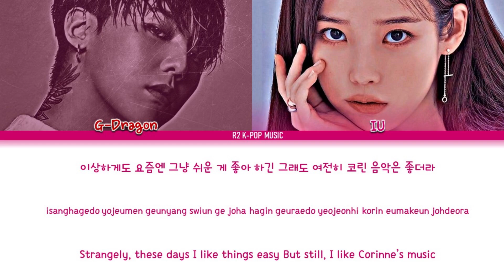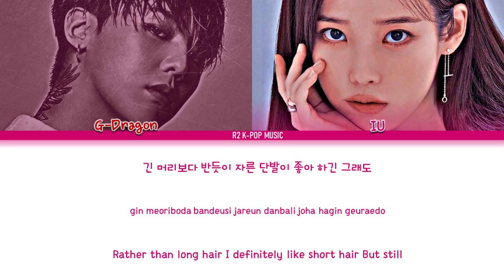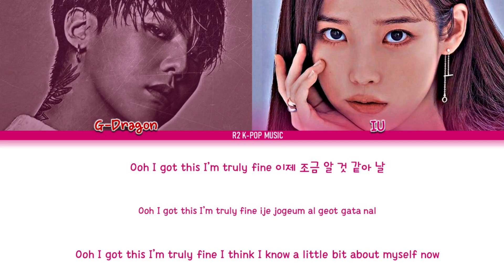IU (아이유) - Palette (팔레트) (Feat. G-DRAGON) (Colour Coded Lyrics Han/Rom/Eng)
Artist: IU, G-DRAGON
Track: PALETTE
Album: Palette
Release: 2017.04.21